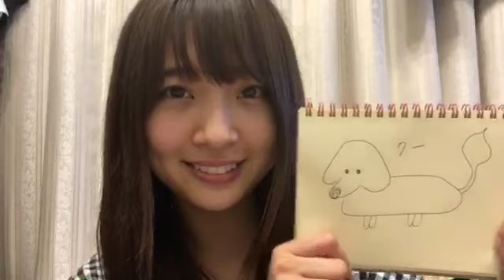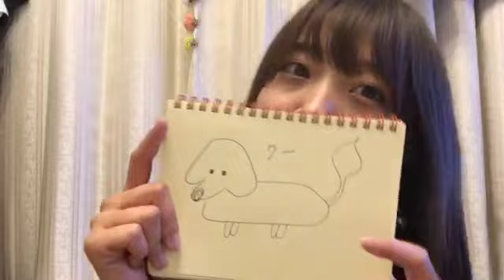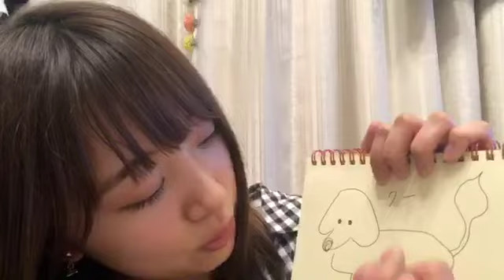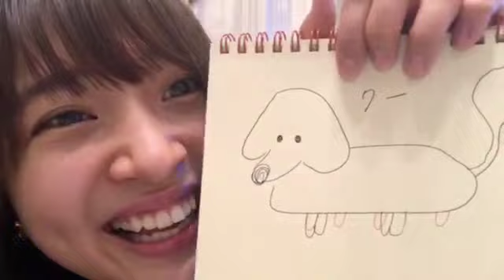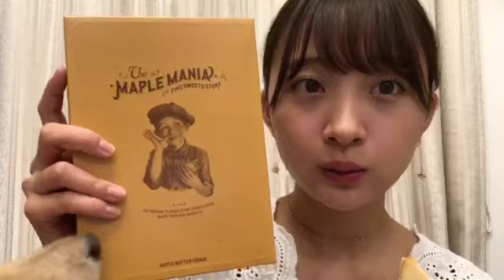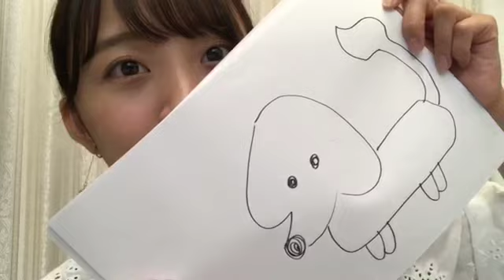渡邉幸愛と塩対応のクー2018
クララ ミニチュアダックスフンド 12歳 オス
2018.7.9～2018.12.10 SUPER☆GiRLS